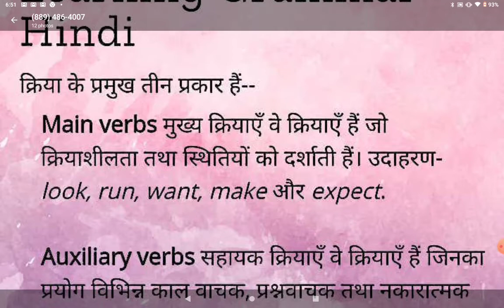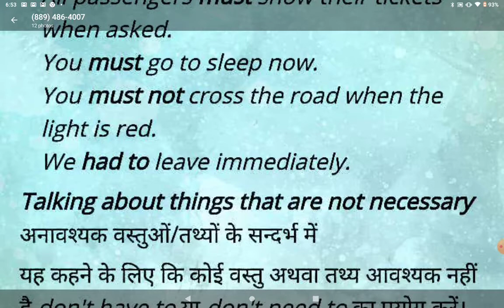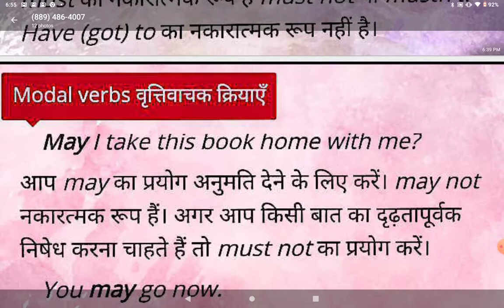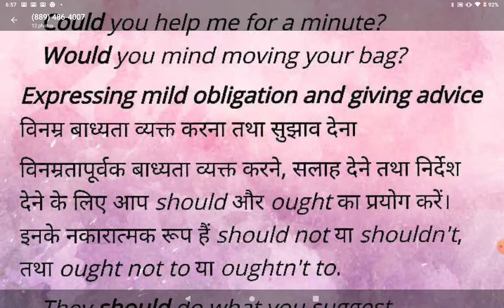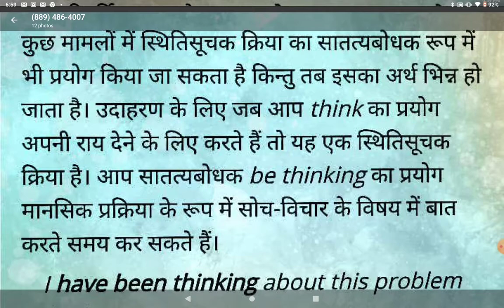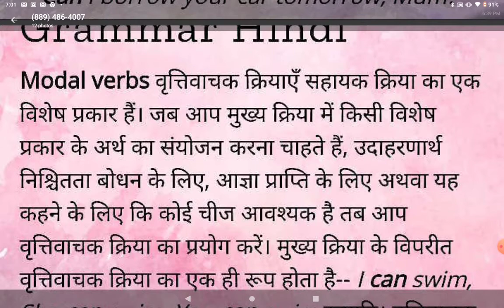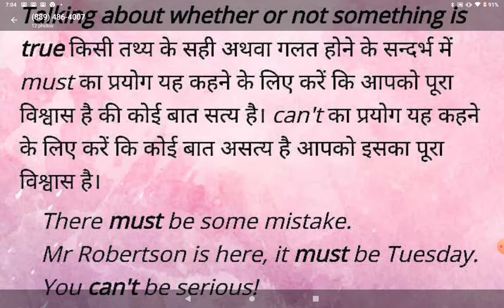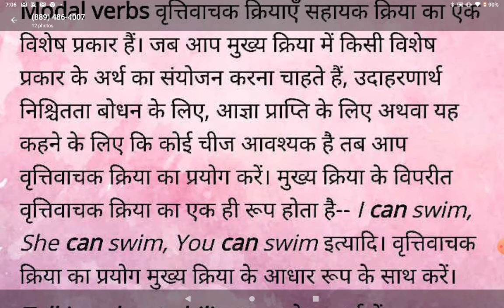My English Magazine Verb